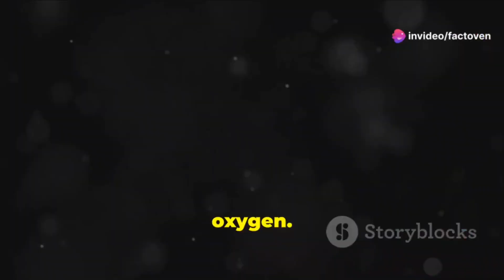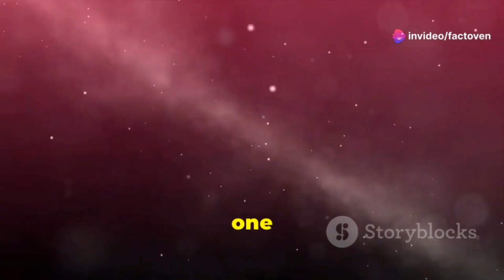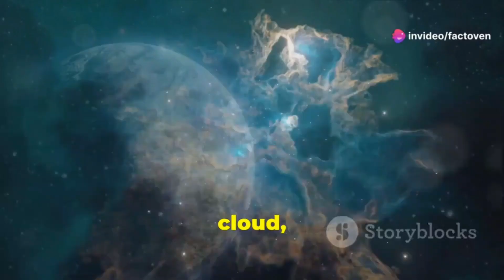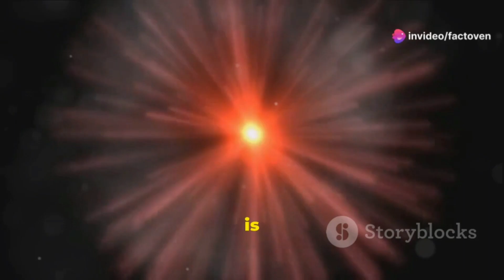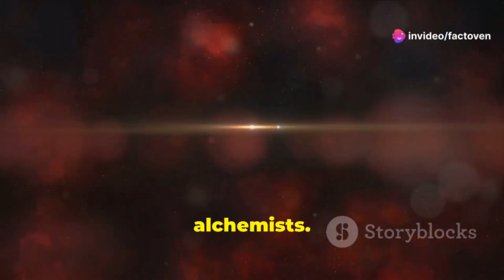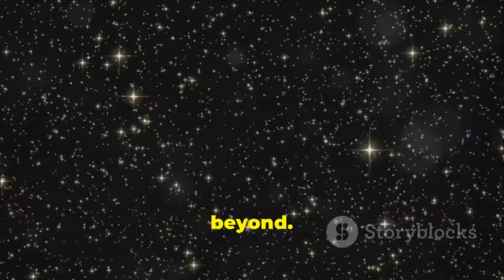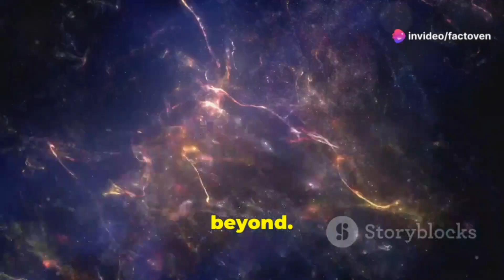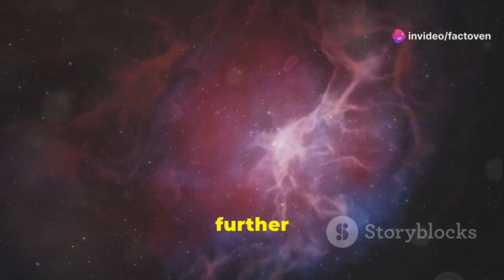What are Wolf-Rayet Stars?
Wolf-Rayet stars, celestial giants in their own right, mark an advanced stage in stellar evolution.

These massive entities, with masses exceeding 25 times that of our Sun, blaze through their existence with intense luminosity and temperatures surpassing 25,000 Kelvin.

Their defining characteristic? Exponential mass loss, shedding about 10 solar masses every million years through powerful winds that race at speeds of up to 3,000 km/s.

Their spectra, adorned with broad emission lines, narrate a tale of helium, carbon, and oxygen, echoing the remnants of their once hydrogen-rich envelopes.

Often born in binary systems, Wolf-Rayet stars dance with companions, speculated to be fellow Wolf-Rayet stars or enigmatic entities like black holes and neutron stars.

While evidence hints at these cosmic partnerships, definitive observations remain elusive.

As these luminous titans approach their cosmic curtain call, they promise a grand finale: a supernova explosion of Type Ib or Type Ic, concluding their stellar saga in a blaze of glory amidst the vast expanse of the universe.

OUTLINE:
00:00:00
A Glimpse into the World of Wolf-Rayet Stars

00:01:21
Unmasking the Heat and Fury

00:02:38
A Symphony of Mass Loss

00:03:50
Partners in Stellar Evolution

00:05:01
The Life Cycle of a Wolf-Rayet Star

00:06:15
The Explosive End

00:07:26
Forging Heavy Elements

00:08:30
Unraveling Cosmic History

00:09:46
Continued Exploration